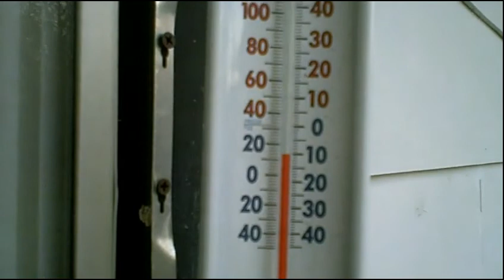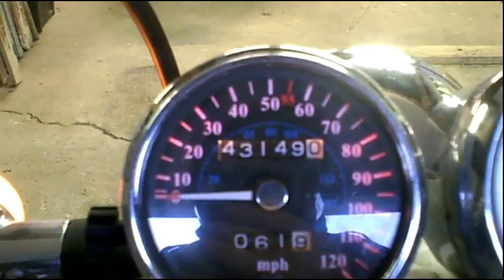PBC #04 December 06, 2013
Obamacare and my experience so far.